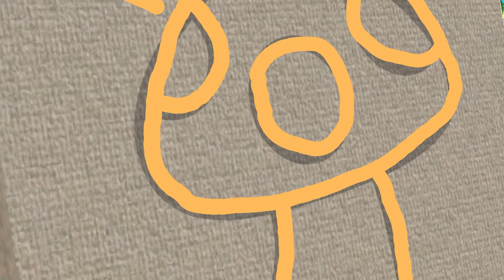The LARGEST Virtual Market in VRChat (Vket 2023 Winter)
The Virtual Market comes back once more in 2023 in Winter! So let me show what you can expect in this time VKet 2023 in VRChat.

CHAPTERS
0:00 Introduction
0:15 The Basics
0:59 Parareal Harajuku
1:43 Parareal London
2:32 Parareal Okinawa
3:23 Notes
4:09 Outro